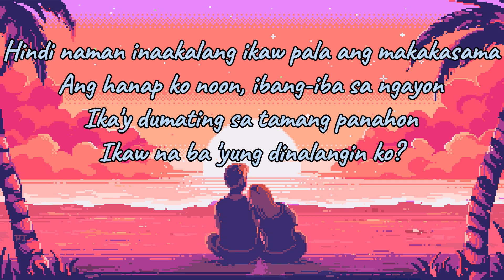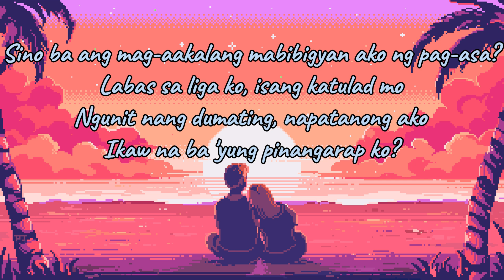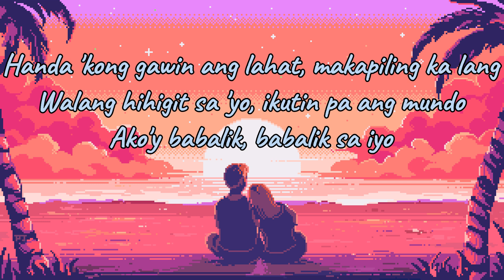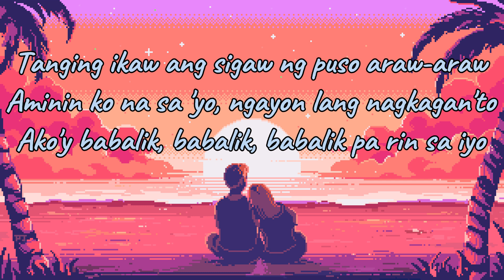BABALIK SAYO BY MOIRA DELA TORRE